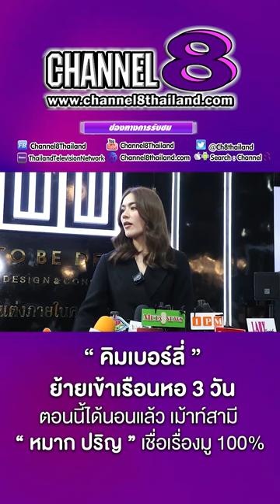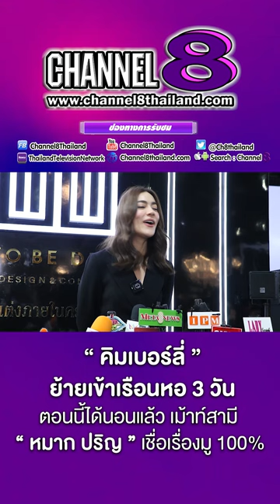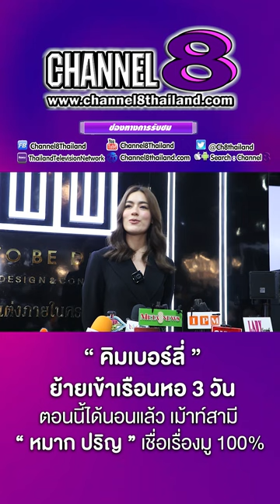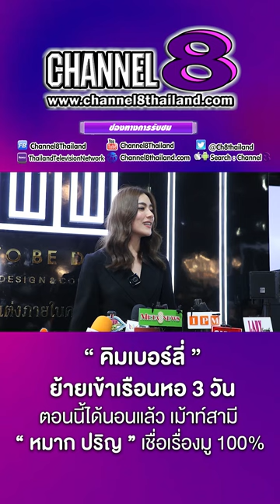"คิมเบอร์ลี่" ย้ายเข้าเรือนหอ3วัน ตอนนี้ได้นอนแล้ว เม้าท์สามี “หมาก ปริญ” เชื่อเรื่องมู100%